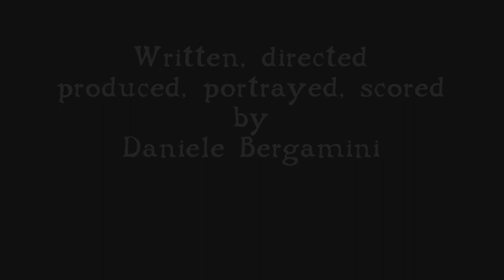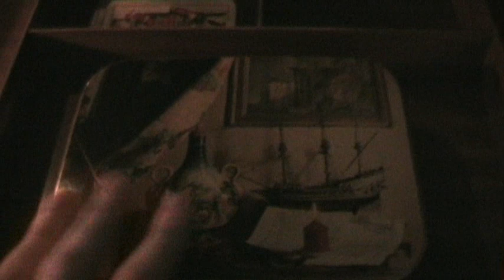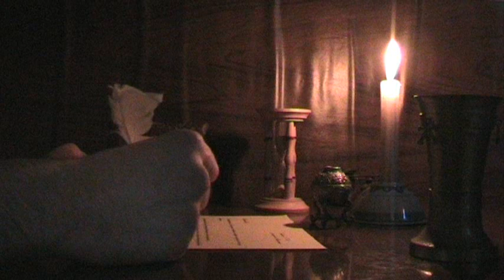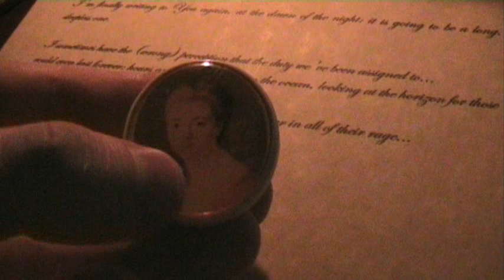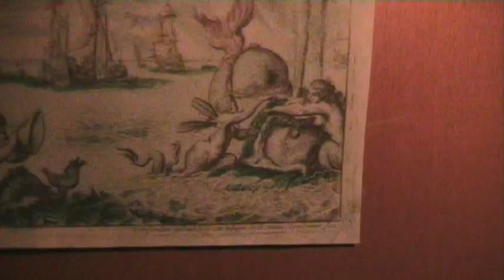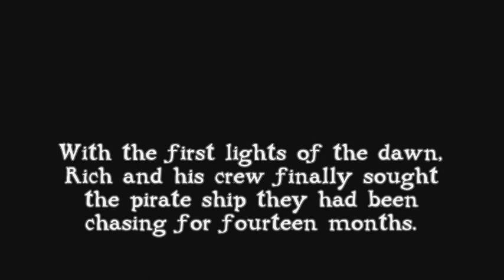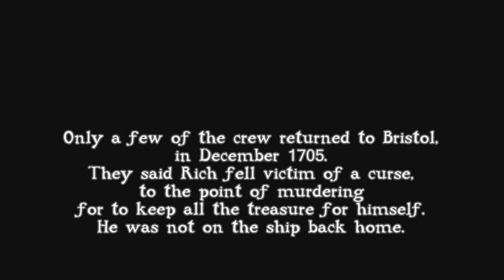Pirates Movie - 'The gold of Captain Rich' - Part 1/2: Found and Lost - a Film by danbergam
Pirates movie.

Sadly, YT has kinda maximized the resulting audio: it takes patience, sometimes... anyway...

Time to follow Captain Rich, his thoughts and feelings flying his heart far away, his furious battles... his amazing discoveries.
Will them be his joy... or his complete ruin?

When a collaboration calls for another collaboration!
Me and my friends just joined our forces in a video for a cover sung by one of them and I was told - Dan, if there's a song of yours for which you'd like to

have us in the video for... just ask! -
Said and done, I came up with this song I wrote back in 2004.

I ended making it all by myself, for many reasons... but the input was definitely there, in my mind and in my heart.

Everything has been filmed/edited by me, here at home (you wouldn't tell, hm? Well, everything... with the exception of the forest scenes, filmed outside my

home, hehe! xD)

A "making of" documentary, in two parts, will follow the second chapter... for to unveil all the secrets behind this movie!

After more than two months of work, I'm literally drooling to read to your impressions, opinions, comments!
By the way, feel free to spread the word! ;-)

Thank you in advance, for everything.

Captainly yours
Daniele Bergamini
a.k.a. danbergam

2008 views:
Aug 24: 1012!
Sep 14: 2033!
Oct 05: 3006!
Oct 24: 4037!
Nov 01: 5000!
Nov 08: 6017!
Nov 16: 7042!
Nov 22: 8132!
Nov 22: 9013!